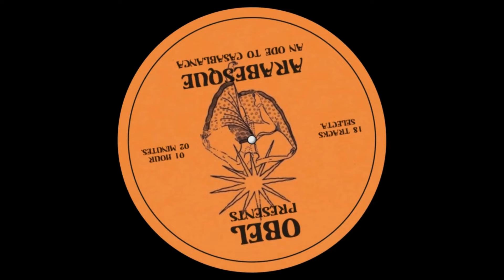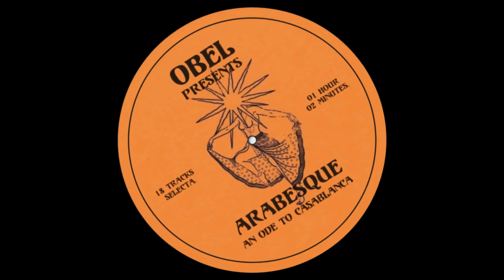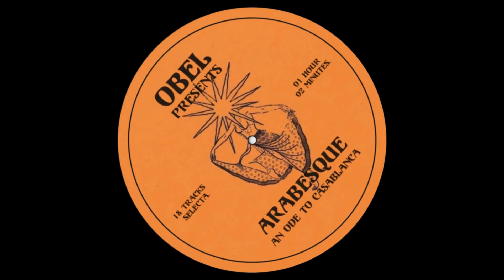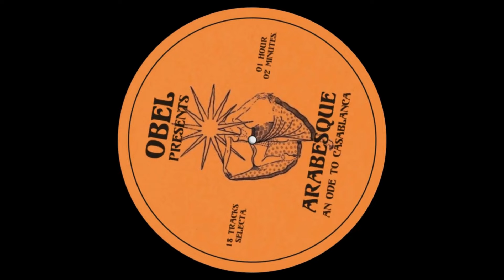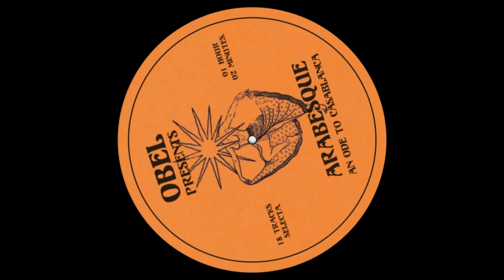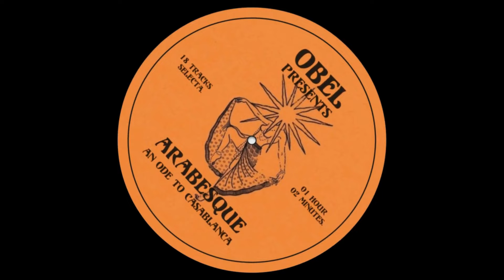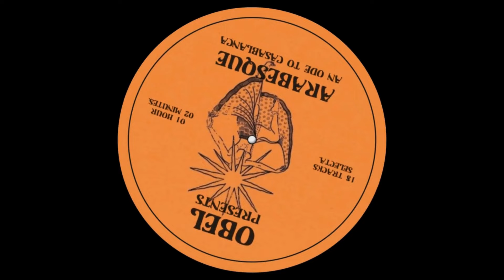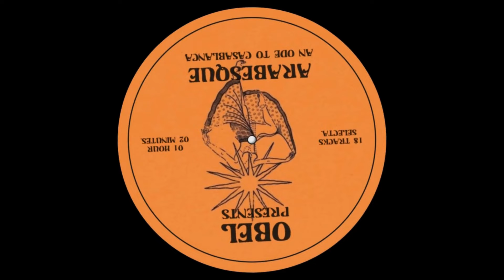OBEL presents "Arabesque", an ode to Casablanca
It's been more than two years that I wanted to release this project.

In the line of my « Habibi Sets », « Arabesque » is an ode to Casablanca, my heart city and first of all, the place that allowed me to play in front of a public for the first time.

This podcast is a clever mix of oriental and andalouse electro with Beldia, Rai and Gwana inspirations.

Enjoy it gently while siping a thé à la menthe.

And many thanks to @drisskhai and the 4fest team to welcome me in their place and allowed me to record this podcast.